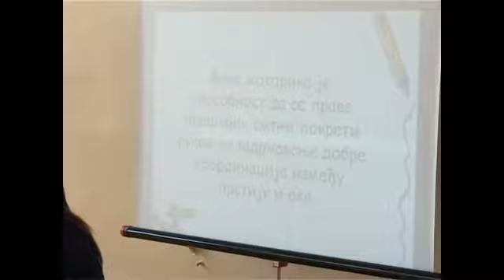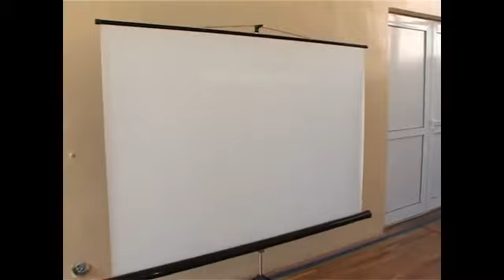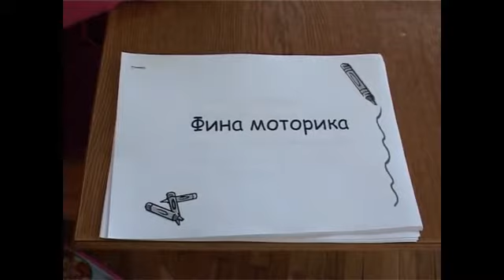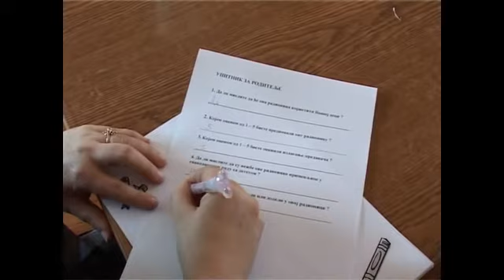Projekat DILS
U Školi sa domom za učenike oštećenog sluha u Kragujevcu, 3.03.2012. godine, održana je radionica - Vežbe i igre za finu motoriku.

Tehnička podrška Prestige MM
produkcija Prestige MM